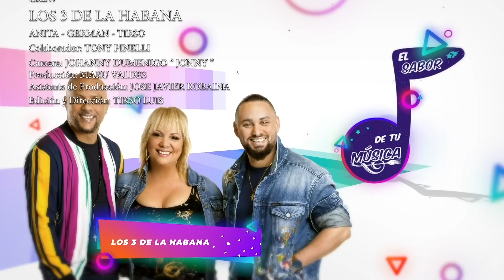🔴 🎤Ramoncitín Veloz y Los 3 de La Habana en: El Sabor de tu Música 🔥 🎸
"Menu: Pollo a la Barbacoa"
Programa 7
El Sabor de tu Música
Presentado por: Los 3 de La Habana
Colaborador: Tony Pinelli
Domingos 6:30 pm por America TeVe Canal 41
Puedes verlo tambien en la App Roku.

A sexy Cuban music experience born from latin roots